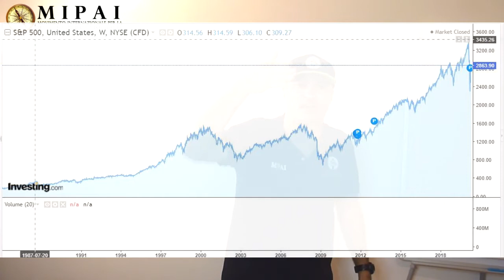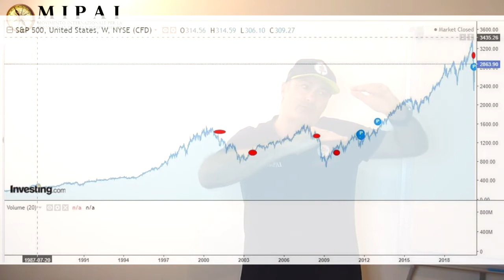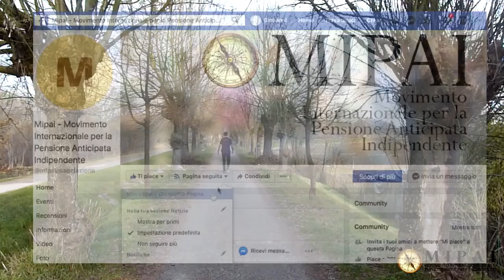Le probabilità (REALI) che hai di guadagnare investendo (Ecco tutta la verità..)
Molte persone ci chiedono quanta probabilità hanno di guadagnare con gli investimenti.
Si può veramente guadagnare? si dice sempre che si guadagna solo nel lungo termine.. ma in realtà è una percezione culturale che ci hanno inculcato nel tempo banche e promotori per vendere i loro prodotti e tenerci incollati a quel determinato investimento per tempo indefinito. che per loro significa capitale gestito e fatturato commissionale continuo.
Non ti fanno mai uscire da un investimento anche durante un crollo.
Ma in realtà la crescita globale del mercato nel corso del tempo ha generato una media che varia tra l'8% e il 10% all'anno..

ma con tutti i crolli dei mercati finanziari connessi.
e se tu avessi evitato almeno in parte i crolli utilizzando un metodo?
Cosa sarebbe cambiato realmente?

Ecco la verità dei fatti, numeri alla mano.
Gli investimenti, senza esagerazioni servono per raggiungere il pensionamento indipendente. E qui puoi capire quanto puoi realmente realizzare abbattendo il rischio.

Lascia un tuo commento in relazione al tema del video. Utilizzi un metodo oppure attendi come ti insegnano in banca?
Accedi al mini-corso gratuito “MIPAI SYSTEM – START IN ACTION”
Un percorso straordinario, da non perdere, per comprendere cos’è un “sistema” e come creare la pensione anticipata indipendente con i sistemi ed il protocollo MIPAI. Esci con il piano pensione completo da mettere in atto!
Calcola la tua pensione utilizzando il calcolatore proprietario MIPAI. Verifica in quanto tempo puoi raggiungere la pensione anticipata indipendente e quanto tempo puoi vivere di rendita successivamente
Mipai è il “movimento internazionale per il raggiungimento della pensione anticipata indipendente”. L'unico, l'originale.
Insieme mettiamo in atto il nostro stile di vita, il nostro protocollo e i nostri metodi certificati ed Evergreen per raggiungere questo obiettivo con la serenità dell’anima.

IMPORTANTE: se non l'avete già fatto, accedete al canale Telegram MIPAI, per stare ancora più “vicini”. Con aggiornamenti e soprattutto audio, pensieri e parole del giorno. A sorpresa.

Accedi al canale You tube MIPAI. Condividiamo tutta la nostra evoluzione. E’ il canale principale dove visionare in video la nostra avventura, il nostro percorso.

Accedi al gruppo “MIPAI - Opportunità Vincenti” su Facebook dove lavoriamo insieme su tutti i metodi e le strategie e le alternative per creare una vita di rendite e grandi soddisfazioni. Per interagire.

Accedi al nostro percorso di vita "Da Dipendente a IN-Dipendente Evergreen"  e a tutti i vantaggi riservati ai sostenitori MIPAI. Si tratta del percorso definitivo per raggiungere la pensione anticipata indipendente.

PUOI FAR CONOSCERE I METODI E LA FILOSOFIA MIPAI AI TUOI AMICI FACENDO CIRCOLARE QUESTO VIDEO.

Per qualunque informazione o richiesta puoi scriverci o commentare.